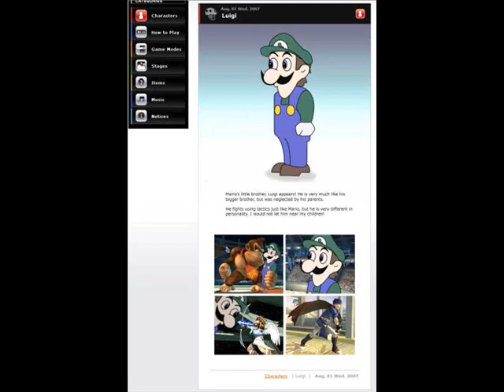en homenaje a weegee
y hablando de ORLY tambien me quede pegado con temas del antiguo youtube poop y el youtube poop hispano , bueno no el hispano ... pero admire en hacer unos tributos de memes que estan a punto de desaparecer por culpa de los nuevos booooooooooooooo.
esto es igual que hacer un video de series de nuestra infancia y un video de la musica de antes que la de ahora es mas aburrida verdad ?
denme comentarios